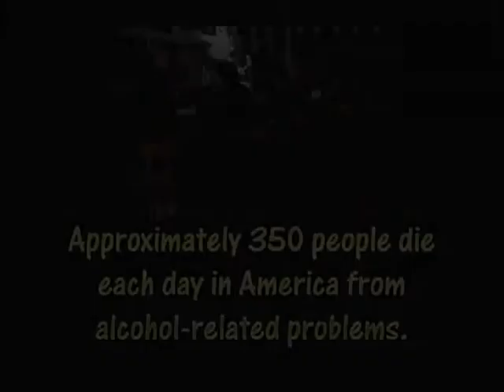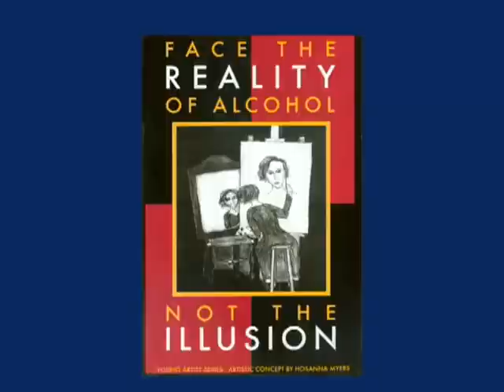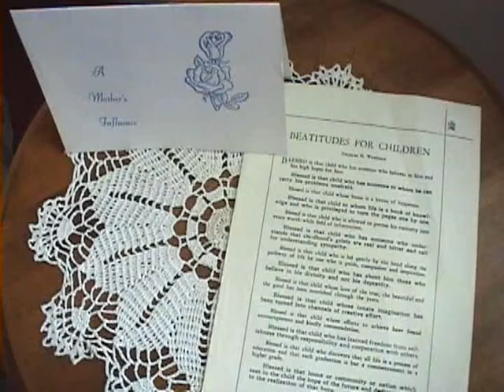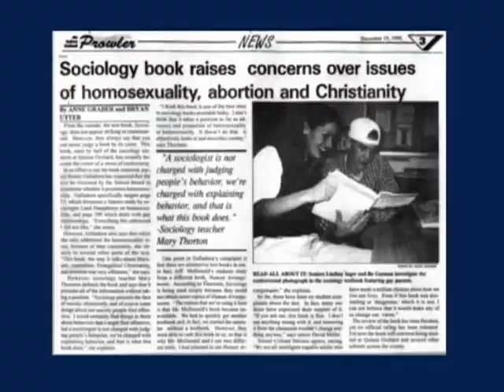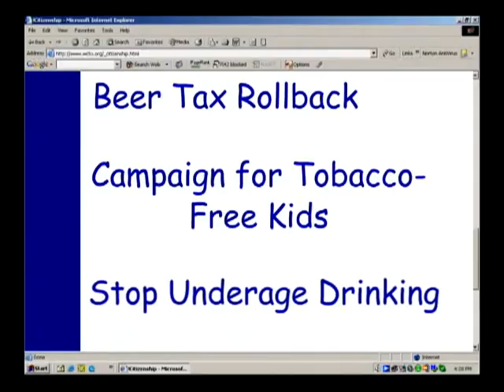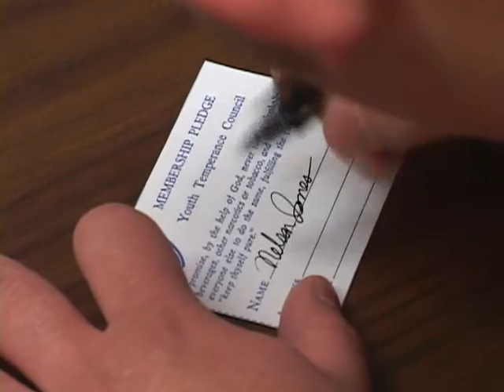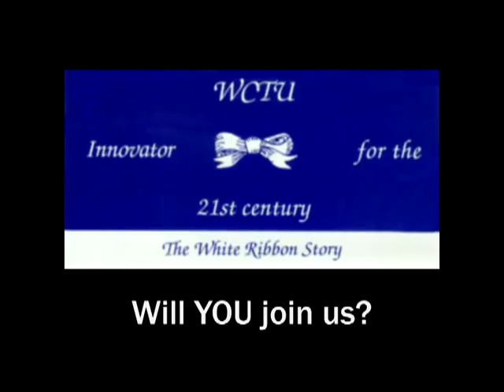WCTU TODAY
Woman's Christian Temperance Union (WCTU) - "What's It All About?"  (7:54)  Learn about the WCTU in the 21st Century.

Temperance may be defined as:  moderation in all things healthful; total abstinence from all things harmful.       - Xenophon (Greek philosopher), c. 400 BCE